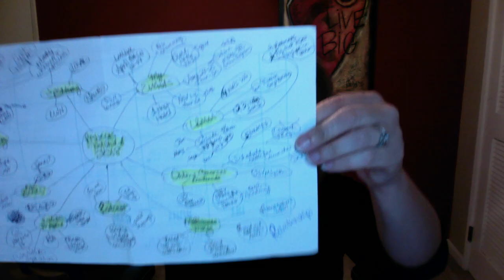Video Biz Tip: Visioning vs. Planning, What's the Difference?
Have you finished your new year planning process? Do you have a plan, a vision or goals or what? What do you do to figure out how to focus each month or year? Do you do all of the above or just one modality or style of planning?

Listen in to this video where I share some ideas on how these are different and why you might care or need or want to do both.

My 2018 live event schedule is now online, registration is opening soon but mark your calendar now for which events you want to attend - they can all help you catapult your business tremendously IF you show up.

Come talk with me about this and more in a complimentary business strategy session by clicking Talk to you soon! ~ Katrina